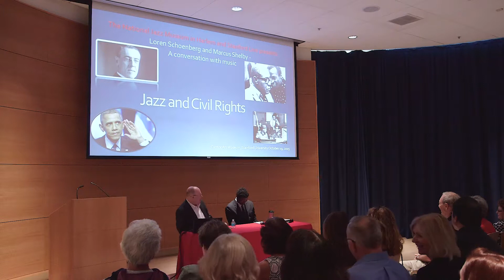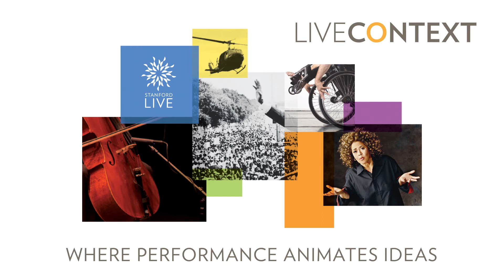Stanford Live: LIVE CONTEXT 2015 - 2016